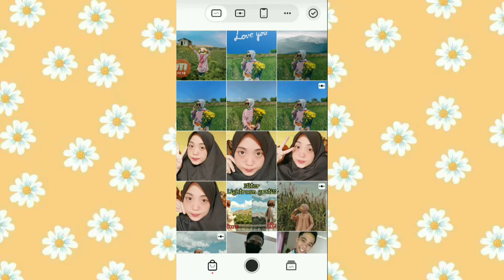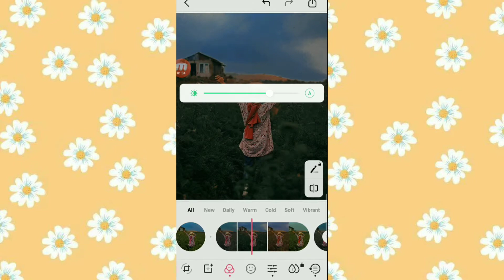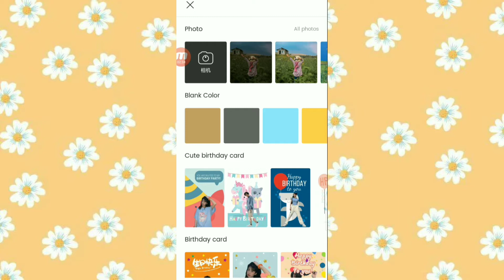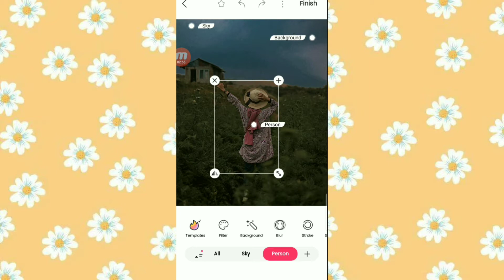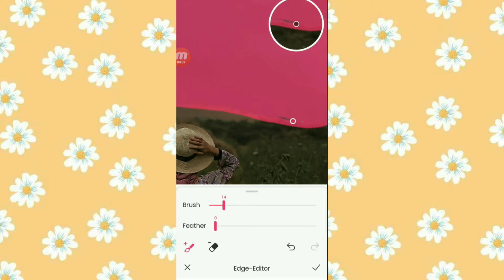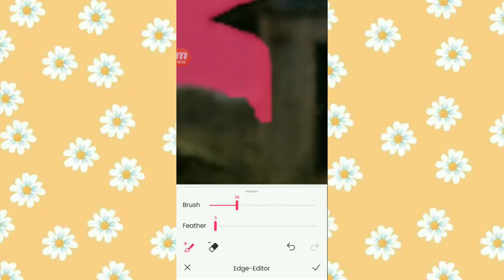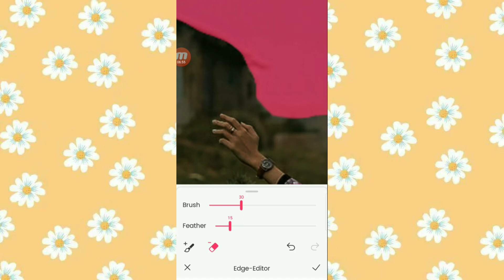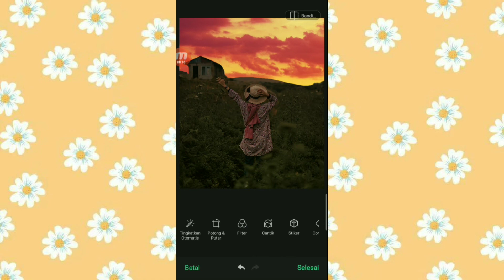WOW!! Membuat foto kita lebih menarik| Mengubah latar belakang foto✨🌼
Mengubah latar belakang foto kita jadi lebih menarik